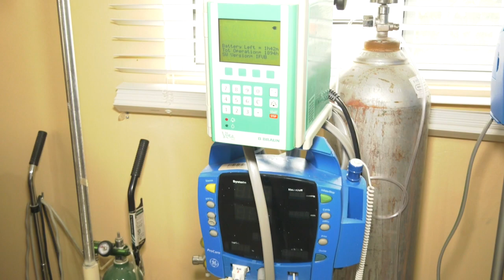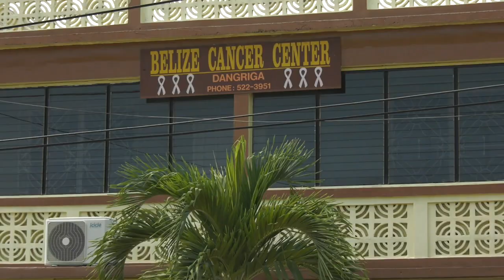6 Year Old Puts Cancer In Remission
6 Year Old Puts Cancer In Remission